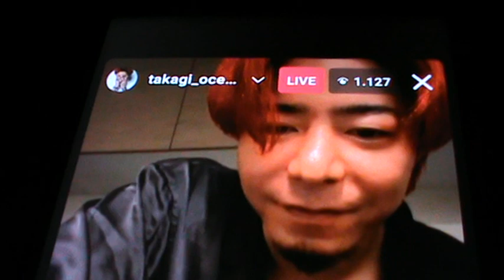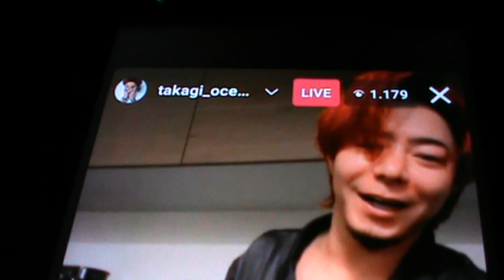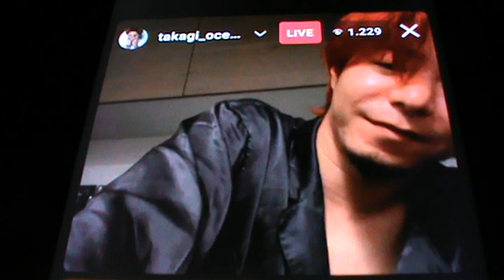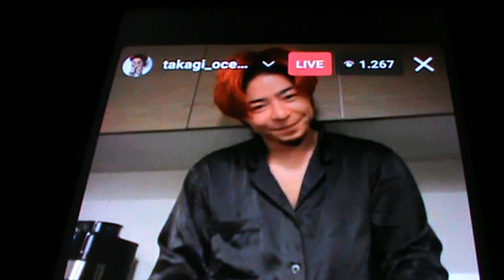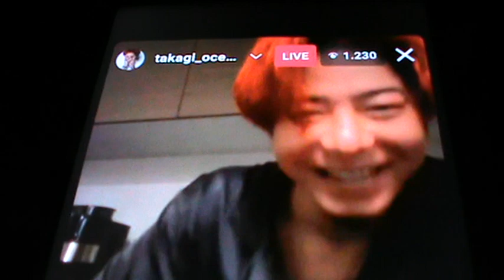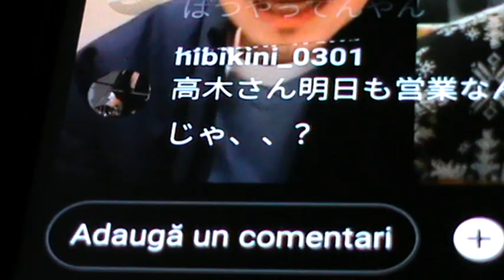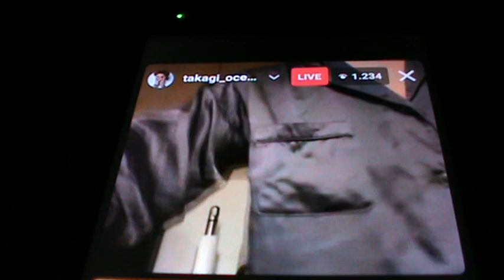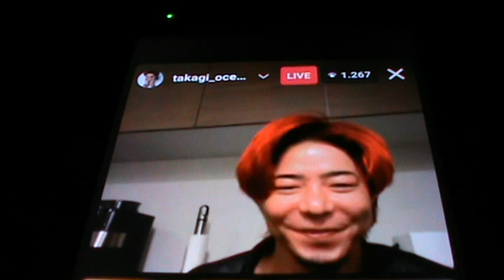Takagi Takuya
Live via instagram
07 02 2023